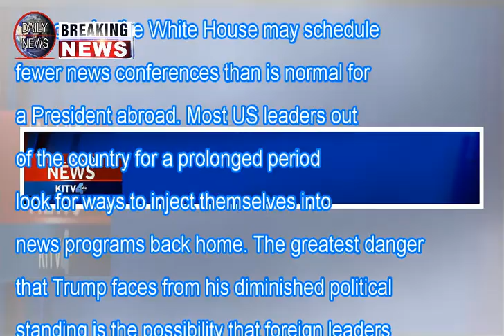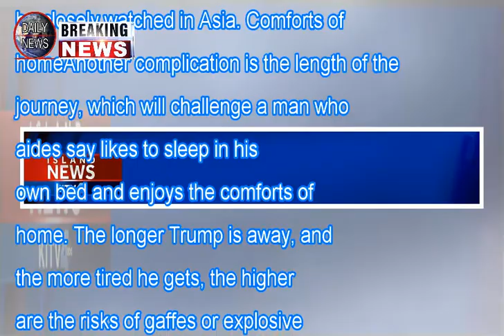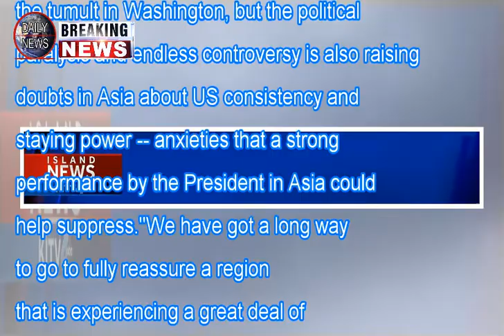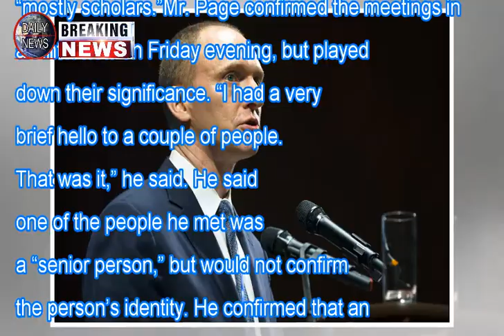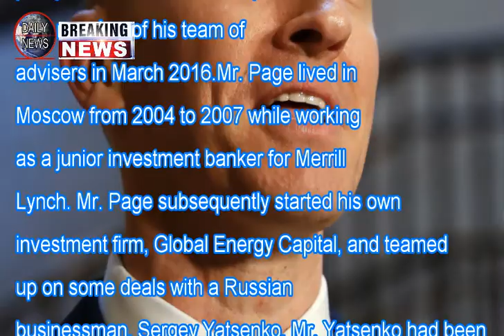Focused on north korea, trump begins high-stakes asian diplomacy tour Breaking Daily News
Focused on north korea, trump begins high-stakes asian diplomacy tour